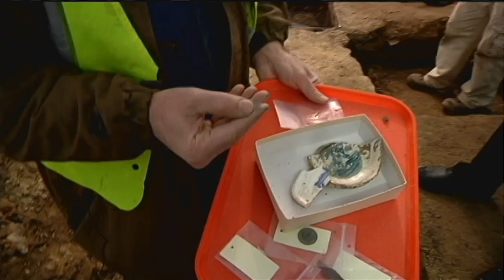Construction Site Turns into Archaeological Dig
A construction site at the University of Iowa turns into an archaeological dig when crews find artifacts in the dirt.